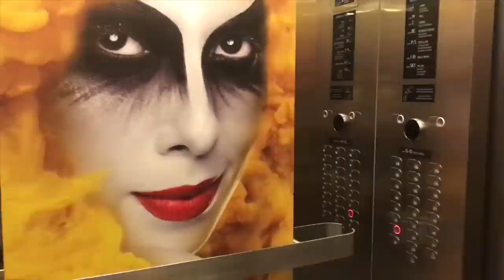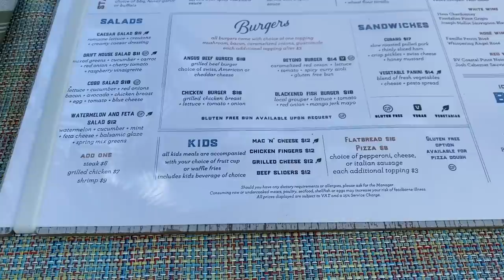COOKING FOR 14 PASSENGERS ON SHORT FLIGHTS * PRIVATE FLIGHT ATTENDANT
Hello hello! In this video I  show you meals I  prepared as a private flight attendant for a lot of passengers with a little flight time on the private jet. We go to Miami, Panama, Colombia, Curacao and the Bahamas, and we get to layover there!

In this private flight attendant video I  take you along on my layovers in some amazing island destinations. I  feel so lucky that I  work as a corporate flight attendant. Did you know that the job of a private flight attendant is not over one the private jet lands? Private flight attendants are in charge of securing catering for the private jet. Private flight attendants also clean and fine detail the private jet. It is the most exciting job, and a very misunderstood job. A Corporate Flight Attendant job is much different than the commercial flight attendant job.